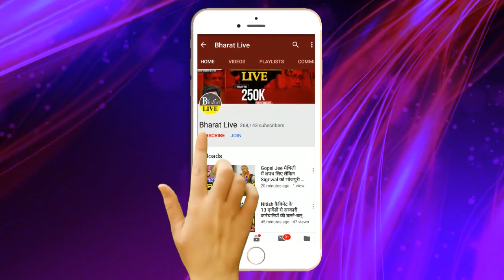बड़ा खुलासा : भाजपा ने K K Pathak को दिया क्लीनचिट पर्दे के पीछे कौन कर रहा खेल जानिए !